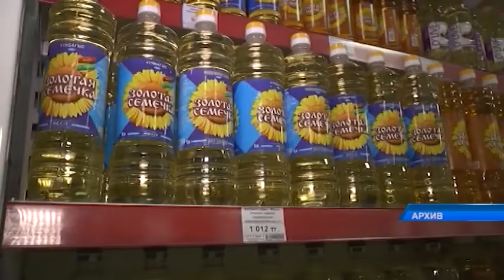А.Смаилов: «Цены на социально значимые продукты питания должны быть доступными»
Премьер-Министр РК Алихан Смаилов провел совещание в Цифровом офисе Правительства по реализации поручений, данных Президентом с начала этого года, передает пресс-служба главы Правительства.